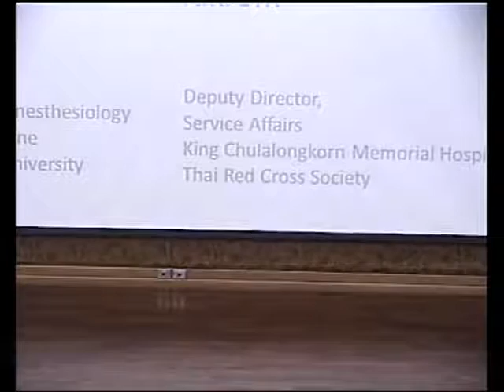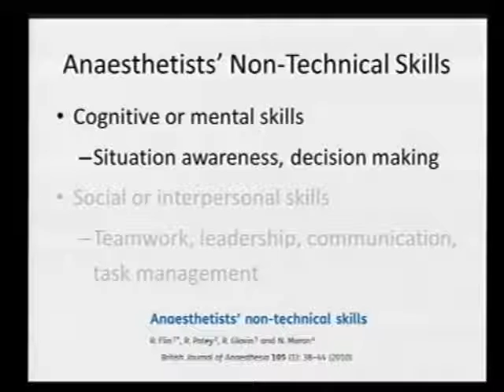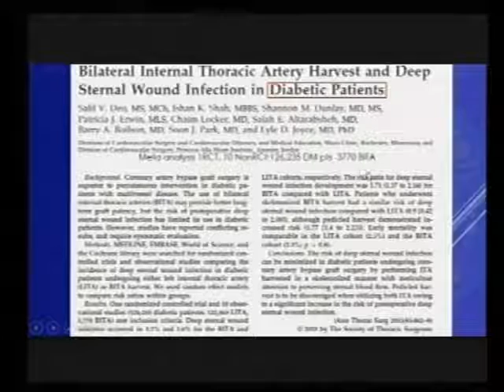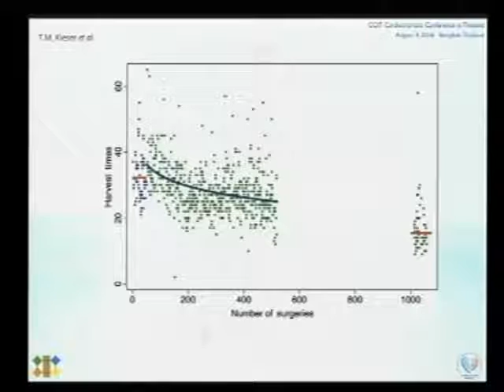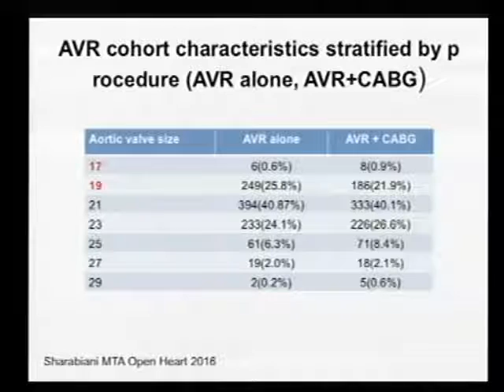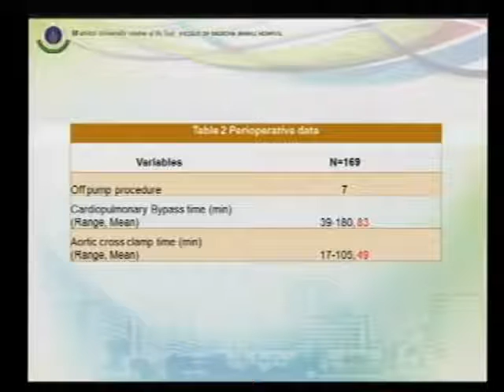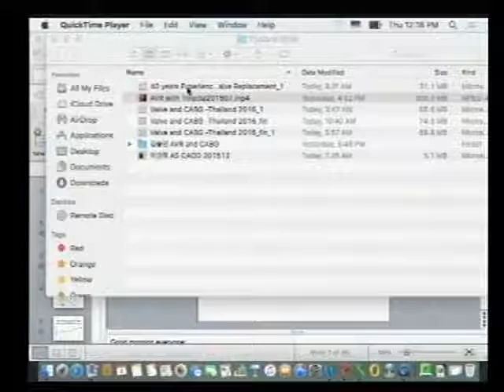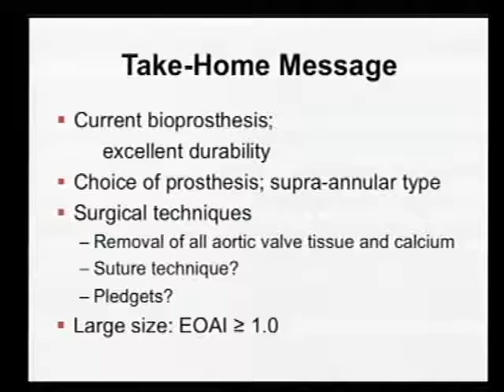ประชุมวิชาการกลุ่มงานศัลยศาสตร์ ประจำปี 2559 1/4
ประชุมวิชาการกลุ่มงานศัลยศาสตร์ ประจำปี 2559
4 สิงหาคม 2559 ช่วงเช้า